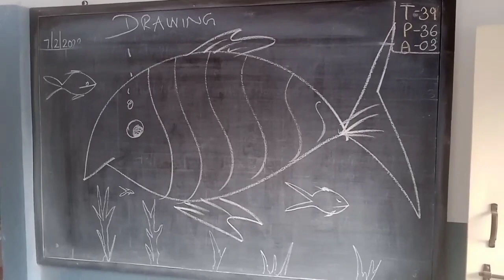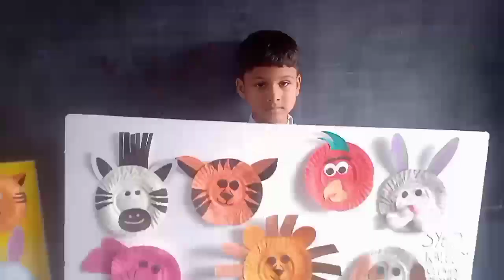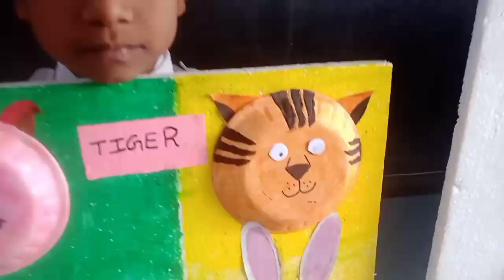VBHS Ist A students painting s